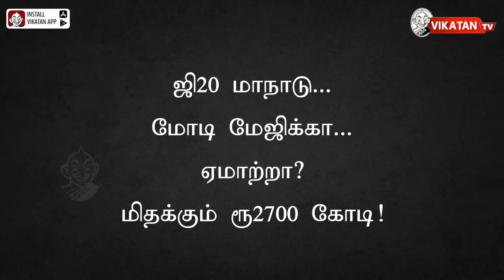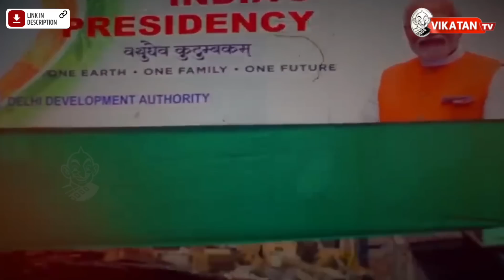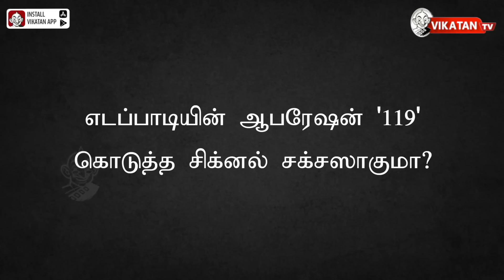EPS-க்கு டெல்லி தந்த தேர்தல் சிக்னல் & G-20 மாநாடு பின்னுள்ள ரகசியங்கள்?! | Elangovan Explains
In this video our Host Elangovan came up with hot and fresh news of Indian Politics. so lets see what's inside in this video, so do not skip the video, Subscribe Vikatan tv for more videos.

Host : S.T Elangovan
Camera: Sathish kumar
Editor : Sai kumar
Thumbnail Artist: Santhosh Charles
Channel Manager: Kamali priya kamaraj
Asst Channel Head: Hassan Hafeezh